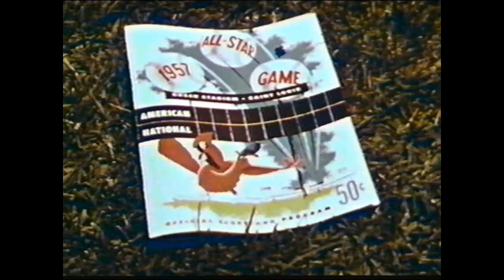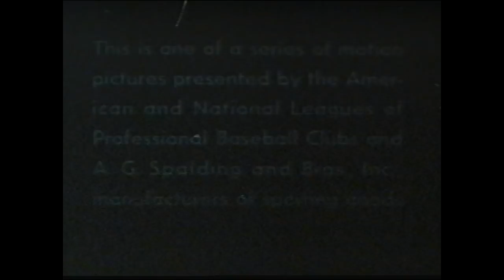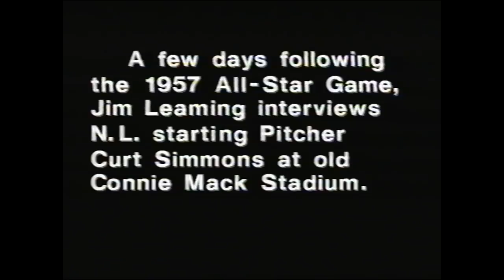1957 MLB All-Star Game Highlights, Game Preview, Post-Game Player Interview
Here's a newsreel preview of the 1957 Baseball All-Star Game, a highlight reel of the game itself, and a post-event interview with Philadelphia Phillies' pitcher Curt Simmons.

Play Jumps:
1957 All Star Preview 0:09
All Star Game of 1957 7:49
Interview with Curt Simmons 27:00